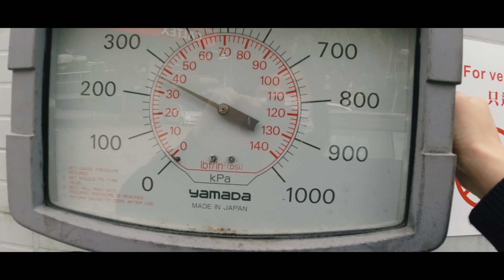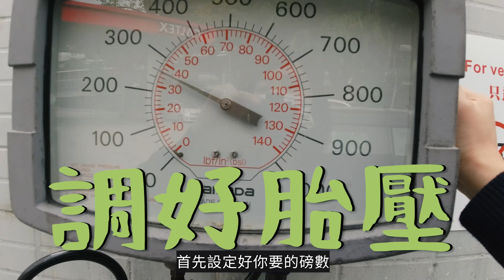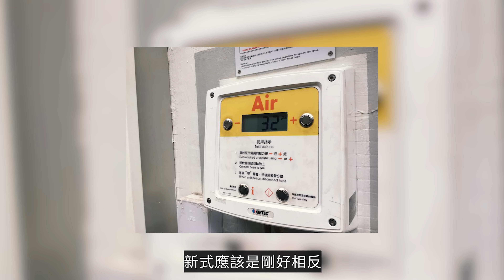【新手養車】打幾多胎氣先啱？胎氣有幾重要？ | How to inflate tires?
養車除咗五油三水之外，其實仲有唔少濕濕碎碎嘅野要顧，例如係打胎氣～去油站入開油，順便去埋打胎氣就正好。胎氣要打得啱，打完記得有手尾收返好呀！

P. S. 我想話每次換新胎都插釘，唔係爆胎呀😂

Filmed and edited by Luby Chow | DaVinci Resolve

🚗 What's in my car
英國道路守則《The Highway Code》
Nextbase 300W車cam
Goodyear電子車胎氣泵
點煙插轉藍牙聽歌
公路救急包
Dunlop車廂清潔海綿
Little Trees香薰
洗車水桶
洗車毛巾手套
洗車微纖毛巾

📷 Video gear
Panasonic Lumix G100
Panasonic Lumix 12-60mm F/3.5-5.6
Panasonic Lumix 25mm, F1.7
GoPro HERO10 Black
DJI Osmo Action
RØDE Wireless GO
Blue Yeti X